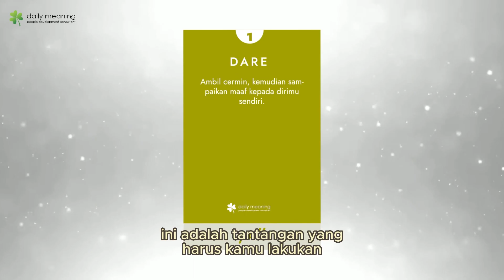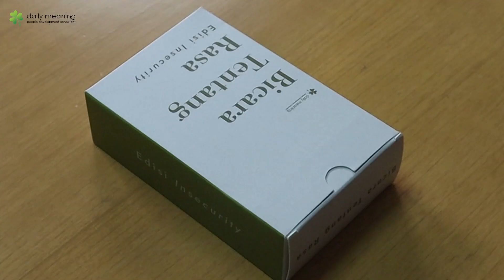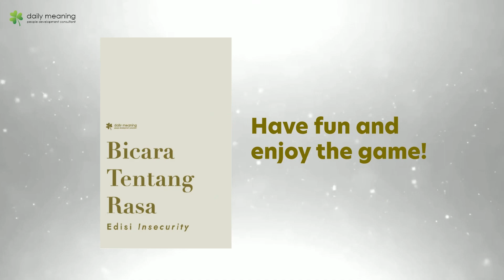Cara bermain kartu Bicara Tentang Rasa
Kartu Bicara Tentang Rasa dapat membantu sebagai alat untuk pengakuan dan penerimaan rasa insecurity.

Setiap orang memiliki kelebihan dan kelemahan, belajar untuk menerima diri dengan segala keunikan. Fokus pada kekuatan dan potensi diri Anda.

Ayo, segera beli kartu Bicara Tentang Rasa sekarang!
Jangan biarkan rasa insecurity membatasi potensimu.